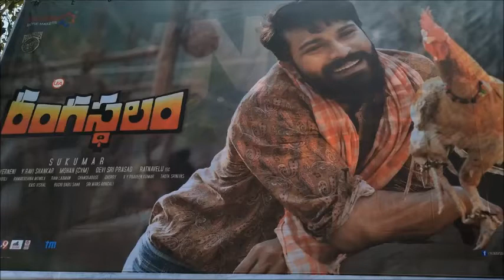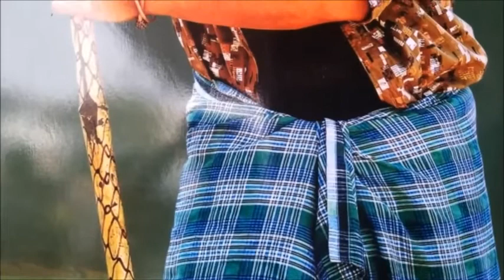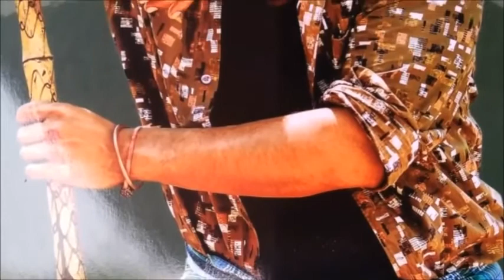One of the Best Review of rangasthalam